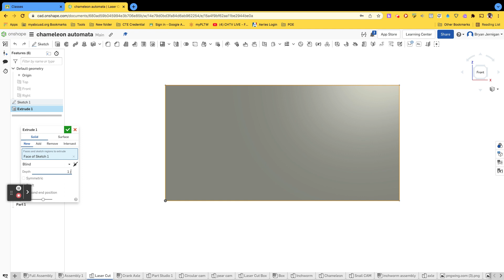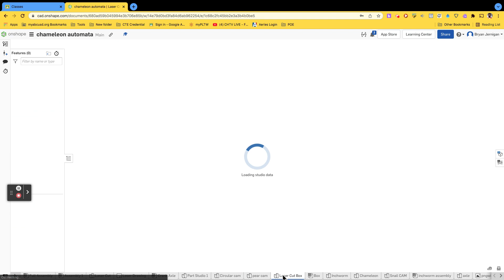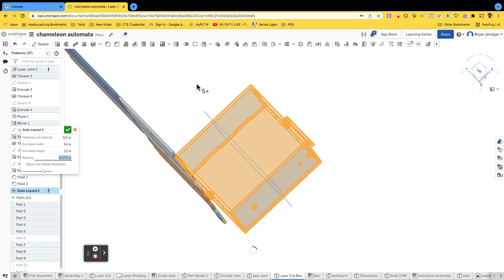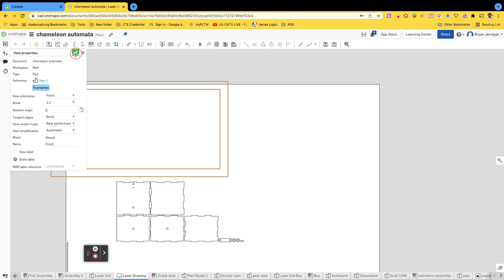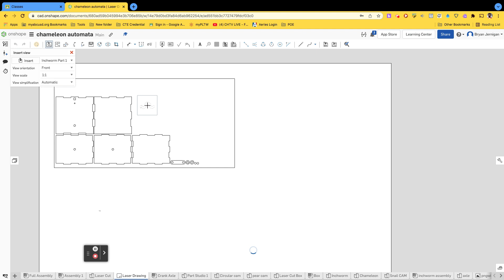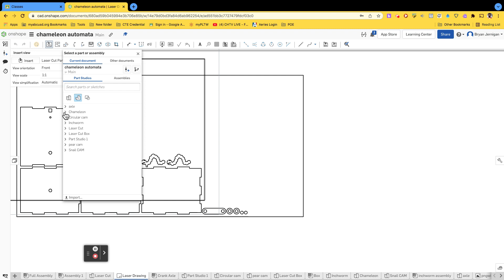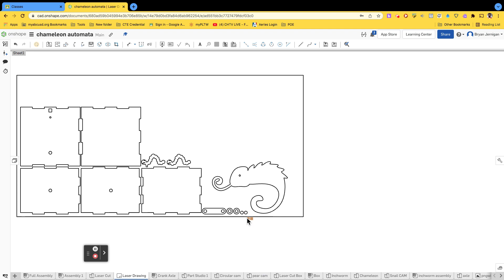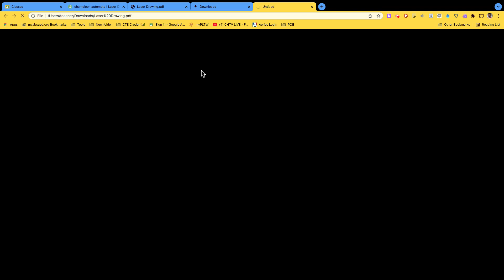Preparation for Laser Cutting in Onshape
This video was created for my IED students to prepare their automata projects for laser cutting using Onshape.